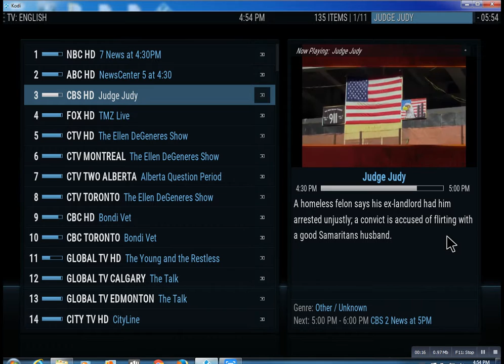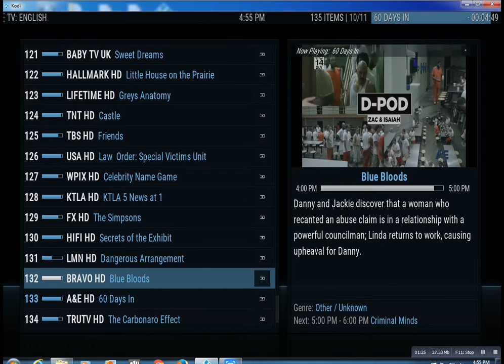IPTV Provider Plainview NY Lonnytv